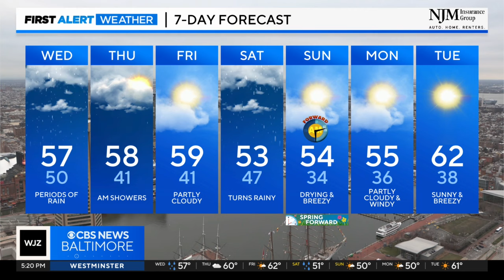Derek Beasley has your Tuesday evening forecast (3/5/2024)